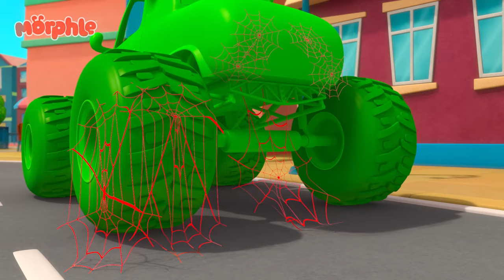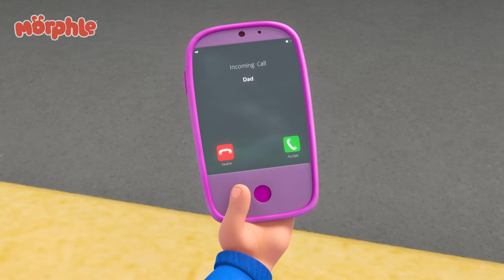Red Elephant VS Green Elephant | Who can Rescue More? | Morphle | Rescue Adventures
Naughty Orphle makes a terrible mess of Mila, Morphle and April's painting projects around town.

Save the Day with Moonbug Kids To The Rescue, your go-to YouTube channel for dynamic and educational rescue themed kids' entertainment! Featuring your favorite heroes from top children's brands like Little Angel, Morphle, Gecko's Garage, and Blippi, our channel brings together action-packed animations that keep young minds engaged while teaching valuable life lessons.

About Moonbug:

Moonbug Entertainment is behind some of the most popular kids’ titles in the world. Moonbug's shows include global sensations CoComelon, Blippi, Little Baby Bum, My Magic Pet Morphle, Supa Strikas, Go Buster, Playtime with Twinkle, Gecko’s Gara

00:00 Paint It Green
03:28 Morphle Is Lost
06:32 Mila The Baby
09:33 My Big Red Bus And Shrinking Town
12:40 Mila The Robot
15:48 Monster Truck Madness
18:54 Robot Orphle And Morphle Cake Chase
21:56 Hypno Bandits
25:06 Morphle & Orphle Epic Tag
28:07 The 'Be Quiet' Game
31:05 Frozen Morphle
34:15 Animal Hypno Mixup
37:25 Morphle The Ghost
40:34 Teddy Bears Everywhere
43:37 Dinosaur Hide & Seek
46:44 Big Red Truck
49:35 Magic Mirror
52:36 Mila is Sick
55:40 Daddy the Monster